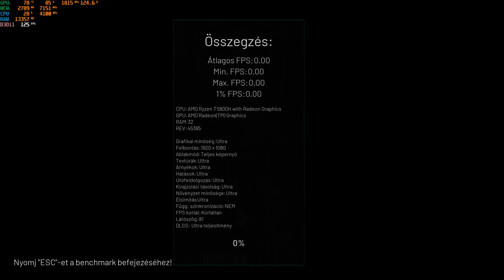Chernobylite with rog strix scar 3 g733qs rtx 3080 16 gb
Chernobylite fps benchmark

Laptop: g733qs rtx 3080 16 gb ryzen 5800h Dlss ultra performance. Everything maxed out.